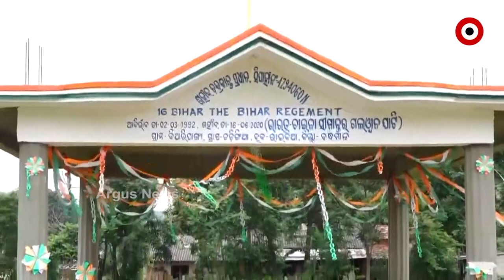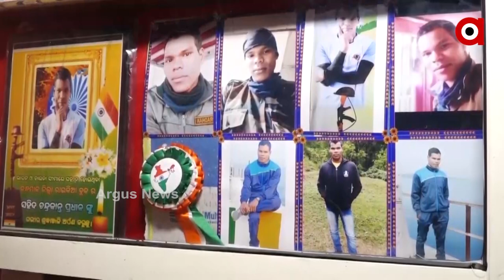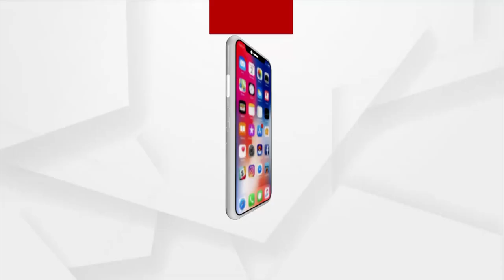ଗୋଟେ ପଟେ ଘାଇ ତ ଅନ୍ୟପଟେ ନଈ ତଳେ କେବଳ ପଥର ଆଉ ପଥର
ପୂର୍ବ ଲଦାଖ ଗଲୱାନ ଘାଟି, ଗୋଟେ ପଟେ ଘାଇ ତ ଅନ୍ୟପଟେ ନଈ, ତଳେ କେବଳ ପଥର ଆଉ ପଥର । ଯବାନଙ୍କ ପାଇଁ ଏଠାରେ ଗୋଡକୁ ସନ୍ତୁଳିତ କରି ଠିଆ ହେବା ସବୁଠୁ ଆହ୍ବାନପୂର୍ଣ୍ଣ ।  ଭାରତୀୟ ସୀମା ଭିତରକୁ ପଶିବାକୁ ଚୀନ ଚଳାଇଥାଏ ଚାଲବାଜି । 45 ବର୍ଷର ବ୍ୟବଧାନରେ ରକ୍ତମୁଖା ସାଜିଥାଏ ଡ୍ରାଗନ । ଆଉ ତା ପରେ ଯାହା ଘଟିଗଲା ତାହା ଚିରସ୍ମରଣୀୟ ହୋଇ ରହିଗଲା